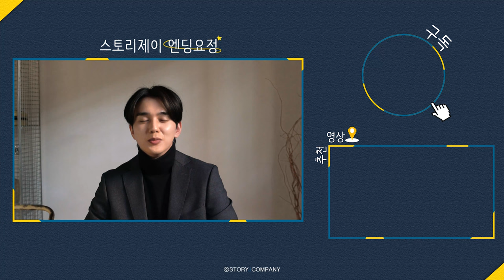[유승호] COSMOPOLITAN 화보 비하인드🎬 | 숨멎되던 화보 장인의 모먼트 모음ZIP